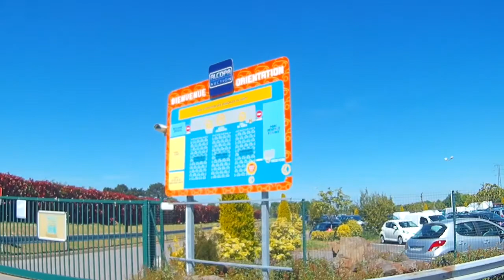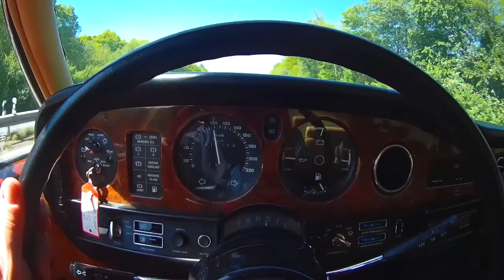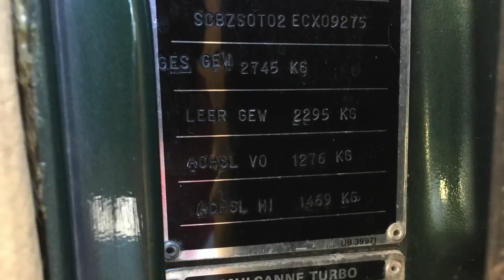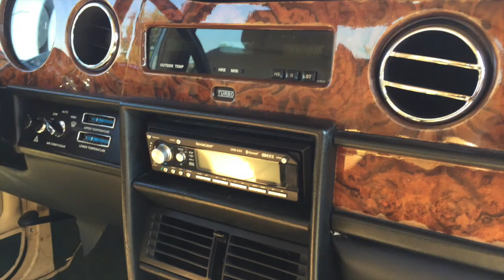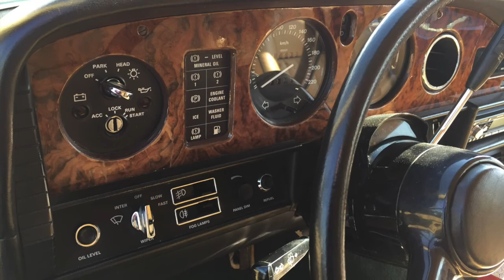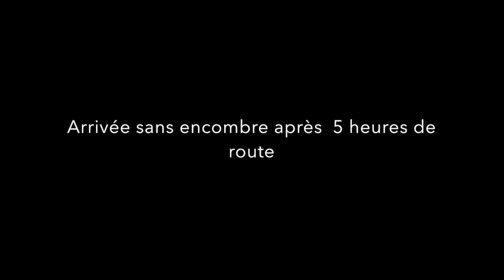BENTLEY MULSANNE TURBO 1985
essai d'une Bentley Mulsanne  turbo de 1985
Moteur Bentley Mulsanne Turbo (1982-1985)
Type du moteur V8 à 90°
Energie Essence
Disposition Longitudinal avant
Alimentation Carburateur quadruple corps Solex
Suralimentation Turbo Garrett
Distribution Arbre à cames central
Nombre de soupapes 2 par cylindre
Alésage & Course 104.1 x 99.1 mm
Cylindrée 6750 cc
Compression 8.0
Puissance 0 chevaux à - tr/min
Couple 0.0 mkg à - tr/min
Transmission Bentley Mulsanne Turbo (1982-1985)
Boite de vitesse Auto 3 rapports
Puissance fiscale 54 chevaux
Type Propulsion
Châssis Bentley Mulsanne Turbo (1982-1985)
Direction -
Suspensions Av Mc Pherson
Suspensions Ar Triangles obliques
Freins avant Disques ventilés
Freins arrière Disques
ABS Non
Pneus avant 235/70 VR15
Pneus arrière 235/70 VR15
Dimensions Bentley Mulsanne Turbo (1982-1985)
Longueur                                  5.30 cm
Largeur                                  1.89 cm
Hauteur                                  1.48 cm
Coffre                                  410 litres
Poids                                  2295 kg
Performances Bentley Mulsanne Turbo (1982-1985)
Vitesse max                                   224 km/h
0 à 100 km/h                               7.9 sec
0 à 160 km/h                                 27.2 sec
1000 mètres DA                                28.6 sec
Consommations Bentley Mulsanne Turbo (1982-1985)
Sur route 17 L/100
Reservoir 108 L